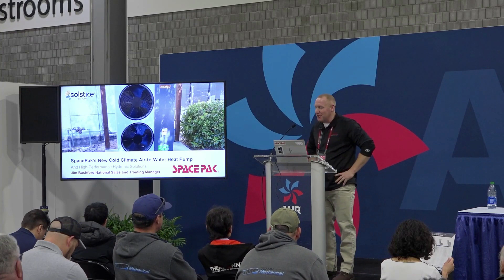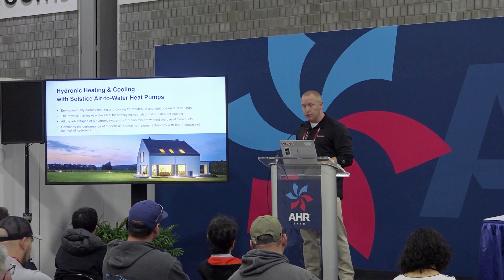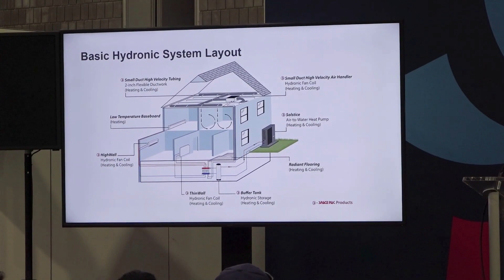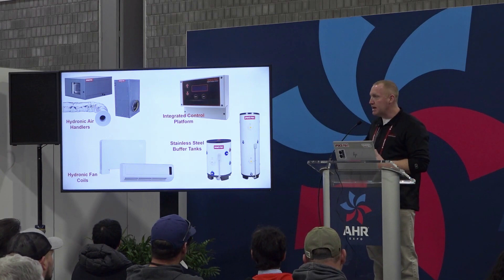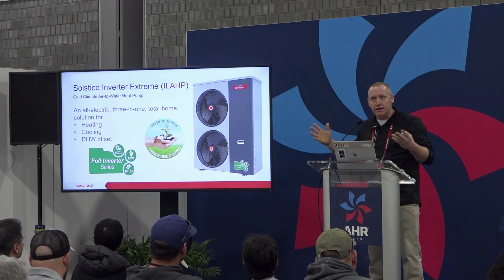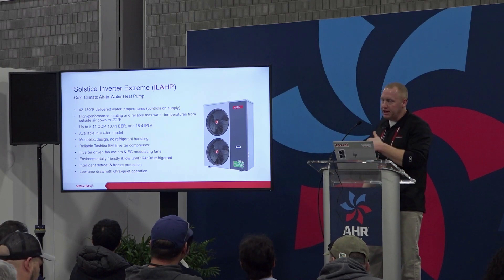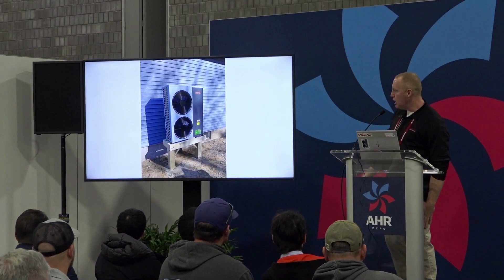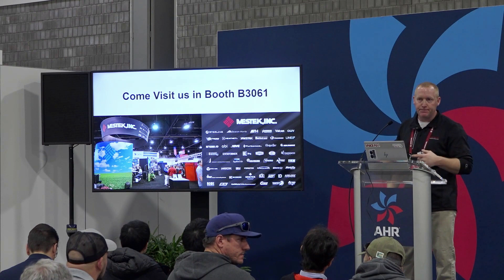Air-to-Water Heat Pump Presentation at AHR Expo 2023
Recorded at AHR Expo 2023 in Atlanta
Day 3

New Product Stage
Theater D

SpacePak's New Cold Climate Air to Water Heat Pump
Presentation by SpacePak
Hosted by Mestek

Jim Bashford, SpacePak National Sales & Training Manager explains the basics of air-to-water heat pump solutions provided by SpacePak at the 2023 AHR Expo in Atlanta, GA.